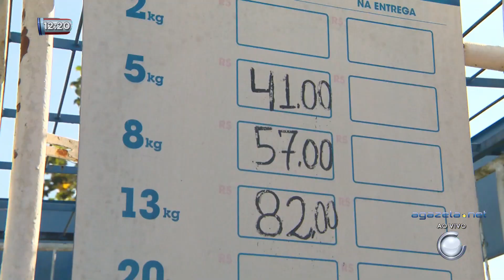Gazeta Alerta 07 05 2019 Bloco 2